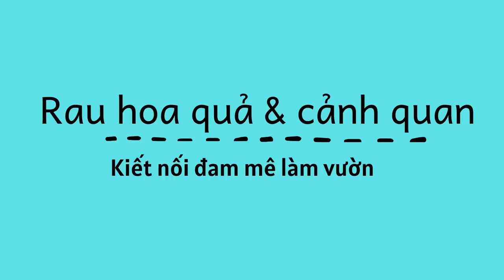Đám tang bé trai bị cây đè : Dòng người đưa linh cữu học sinh tử nạn ngang qua trường học lần cuối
Dòng người đưa linh cữu học sinh tử nạn ngang qua trường học
Hiệu trưởng, thầy cô giáo cùng hàng chục học sinh cùng lớp với K. đứng dàn hàng ở cổng trường vĩnh biệt người học trò, người bạn đáng mến.
Sáng nay (29/5), chưa tới 6h nhưng nhiều người đã tập trung xung quanh căn nhà nhỏ của N.T.K. (12 tuổi), để tiễn biệt cậu học trò tử nạn vì cây phượng đổ tại trường THCS Bạch Đằng 3 ngày trước.
Mặc chiếc áo sơ mi trắng, ông Nguyễn Vạn Phúc, Hiệu trưởng trường THCS Bạch Đằng đứng nép một góc trước cửa nhà, gương mặt buồn bã. Ông là một trong những người có mặt sớm nhất tại căn nhà của K.
Cha của K. - ông Nguyễn Duy Trung - mặc bộ đồ màu đen đứng lặng một góc, nhìn qua cửa sổ vào di ảnh đứa con trai trên bàn thờ. Trong ảnh, gương mặt K. rạng ngời trong chiếc áo trắng đi học.
Một người thân của K. cho biết mẹ của nạn nhân vừa được người thân đưa về nhà trọ để bác sĩ chăm sóc sáng sớm nay, không được cho đến tiễn đưa con trai vì sợ không đủ sức khỏe.
Phía ngoài, ông Võ Văn Hoàng (Tổ phó tổ 32, phường 14) tất bật cùng người thân, hàng xóm của K. phụ dọn đường, khiêng vòng hoa và chuẩn bị cho lễ di quan.
Đúng 7h, linh cữu K. được nhóm đạo tỳ khiêng ra khỏi căn nhà. "Cúi chào bà con để đi ngoan ngoãn, bình an nào", giọng người đội trưởng đội âm công nói lớn rồi những người khiêng chiếc quan tài làm động tác cúi chào 3 cái.
Ngay lúc đó, trời lất phất mưa. "Trời mưa tiễn nó đó", người phụ nữ trong dòng người tiễn đưa nói.
Không tiếng kèn cũng không tiếng trống. Ông Trung bước đi ngay sau những người thân ôm di ảnh K. Những bông hoa cúc, nhành lan trắng được rải dọc con hẻm 18 Trần Quang Diệu (quận 3).
Vị hiệu trưởng lặng lẽ tách ngay giữa đường để về trường chuẩn bị đón linh cữu K. ghé chào lần cuối.
Đầu con hẻm 18 kẹt cứng người đưa tiễn K. Khi chiếc quan tài được đặt lên xe, nhiều người bật khóc. Những người không quen biết cũng nhập vào dòng người đưa tiễn K.
Xe chở K. ghé vào trường THCS Bạch Đằng trước khi chôn cất ở Nghĩa trang Đa Phước (huyện Bình Chánh).
Vị hiệu trường, thầy cô giáo cùng hàng chục học sinh của lớp K. đứng dàn hàng ở cổng vĩnh biệt người học trò, người bạn đáng mến.
V.T.H. (còn gọi là Bon) là bạn học cùng lớp, cũng là người bạn thân thiết ở nhà của K., đi cùng đoàn người từ nhà ra đến trường học. "Con với nó (K. - PV) ngày nào cũng chơi với nhau. Ở nhà chơi điện tử thì hai đứa cũng tụm vào chơi, lúc nằm ở nhà con, khi qua nhà K. Giờ hết rồi", Bon nói.
Cánh cổng trường khép lại, học sinh trở vào lớp học như mọi ngày. Còn K. sẽ được an táng trong sáng nay.vụ học sinh bị cây phượng đè -  cây phượng đè học sinh tử vong
vụ đổ cây ở trường học
clip cây phượng đổ làm học sinh tử vong
vụ học sinh bị cây phượng đè chết
vụ cây phượng bật gốc
cây phượng đổ
vụ cây đổ chết người
cây đè chết học sinh
cây phượng bật gốc
cây đổ học sinh
vụ đổ cây phượng
học sinh bị cây đè chết
cây đổ vào học sinh
cây đè học sinh
cây đổ chết học sinh
cây đổ đè chết học sinh
cây phượng ngã
cây đổ
cây phượng
cây phượng đè học sinh
thcs bạch đằng quận 36
thcs bạch đằng quận 3
trường thcs bạch đằng
trường bạch đằng
học sinh bị cây đè
cây ngã đè học sinh